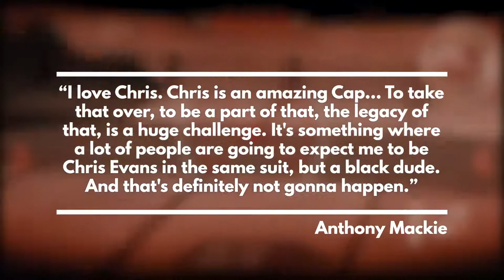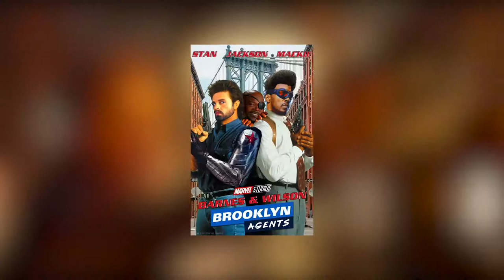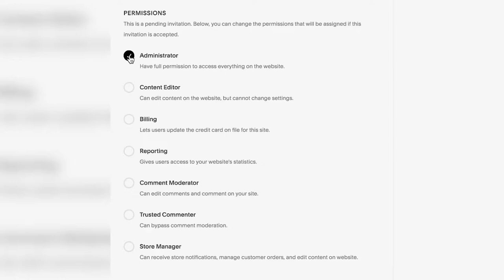Why Disney+'s Falcon & Winter Soldier Could Be The MCU's Best Show - 1080p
The Universe is expanding. Marvel Studios’ The Falcon and the Winter Soldier, WandaVision, The Eternals, Black widow, The Falcon and the winter soldier, Wandavision, Loki, What if. ,
Morbius
Kraven the hunter
Spider woman
Spider man 3
Venom 3
Nightwatch
Black cat
Silver sable
Black cat and silver sable
The sinister six
Madam web
Mysterio
Aunt may
Silk
Solo
Man-Wolf
Jackpot
Doctor strange and the multiverse of madness
Thor : Love and thunder
Hawkeye
Moon knight
Ms. Marvel
She-Hulk
Deadpool 3
Ant-Man 3
Blade
Fantastic four
X-Men
Avengers 5
The Thunderbolts
Young Avengers
Dark Avengers
Secret Invasion
Ghost Rider
Miss America
Iron Heart
Agents of Atlas
Nova
Secret Warriors are coming soon to Disney+.